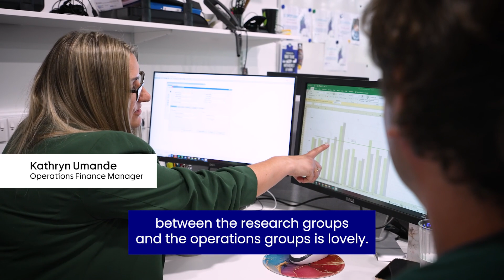Why join the Cancer Research UK Cambridge Institute?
We are a world-leading cancer research institute dedicated to improving patient lives through discovery science.

Our research will transform our understanding of every stage of a tumour lifecycle. We believe that only through understanding all aspects of the disease can we prevent, detect and treat cancer so that everybody can lead longer, better lives.

We have built a truly collaborative culture, fostering connections between scientists, healthcare institutions and businesses to take our cancer research from bench to bedside. Our state-of-the-art facilities and flexible core funding ensures our 300 scientists can deliver bold research programmes to accelerate progress for everyone.

We are a department of the University of Cambridge, core-funded by Cancer Research UK.